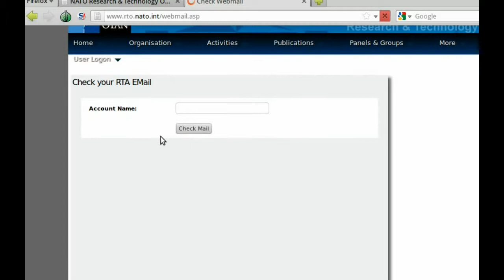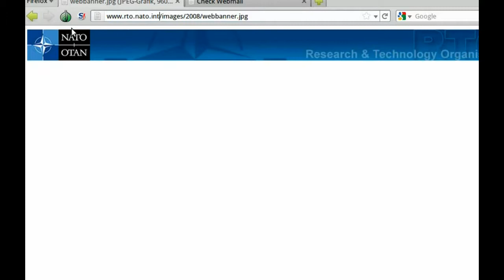NATO Research and Technology Sicherheitslücke (LFI) Reupload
Reupload von 2011.

Dieses Video ist Teil eines Sicherheits-Forschungsprojekt.